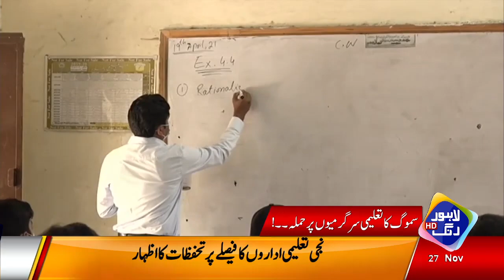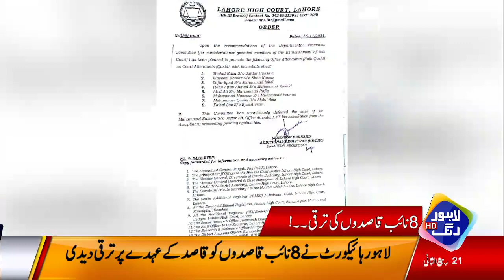Wazer e Azam Ne Bara Hukam Jari Kar Dia | Headlines 12 PM | 27 November 2021 | Lahore Rang